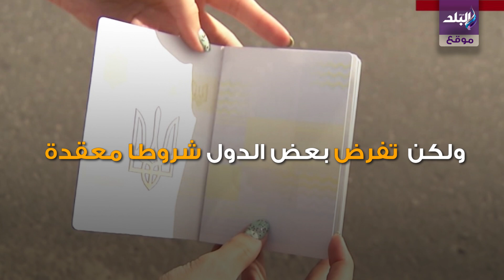شروط حصول المواليد علي الجنسيه بتلك الدول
zhpQaF